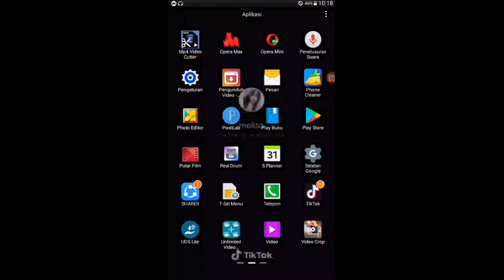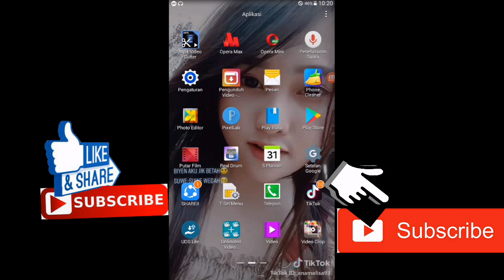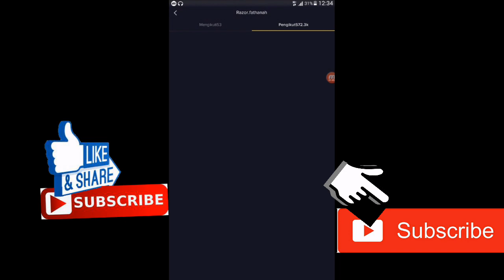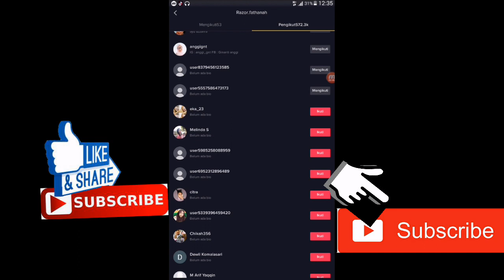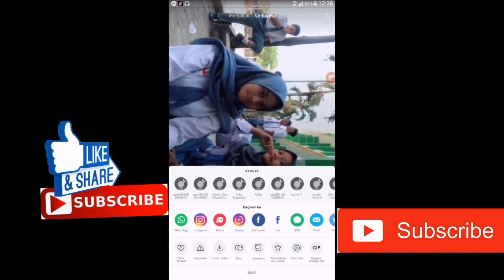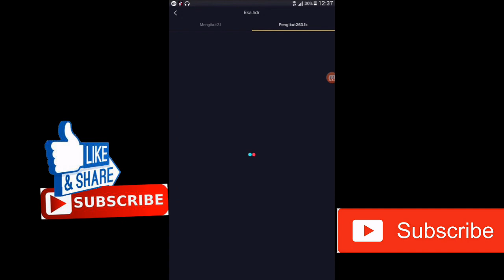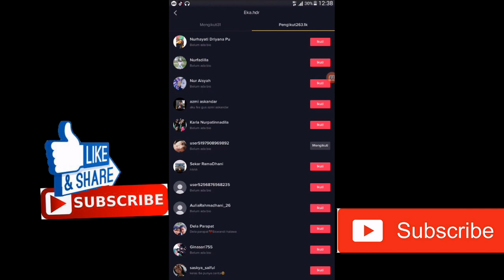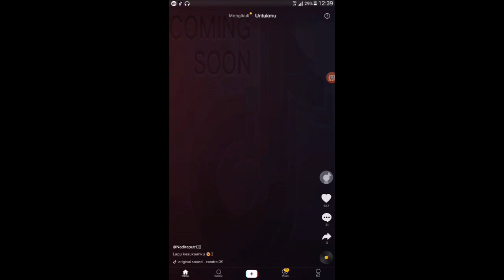CARA TAMBAH FOLLOWERS TIK TOK 2020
hai tmn2 kembali lagi di channel babang gilang kali ini gilang akan membagikan trik CARA TAMBAH FOLLOWERS TIK TOK 2020,  semoga bermanfaat tmn2 dan jangan lupa subscribe,like,comen ya..ingat subscribe itu gratis lho